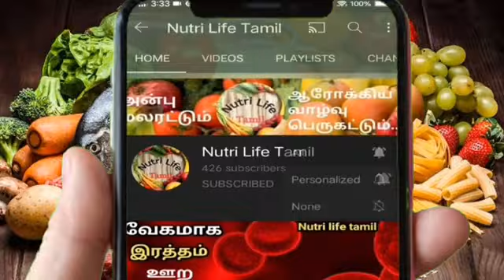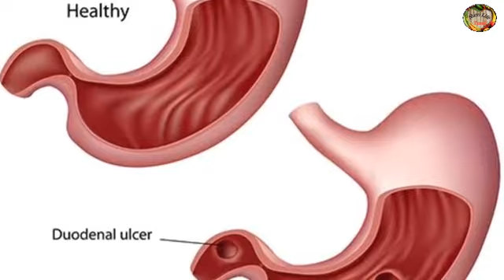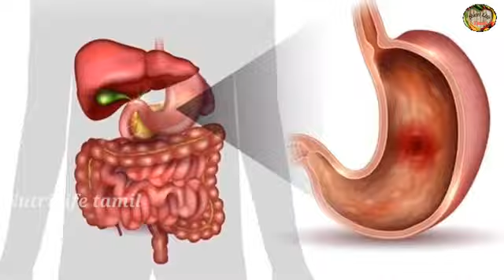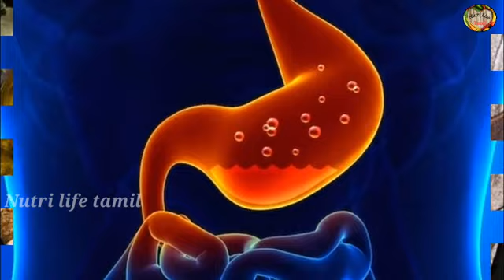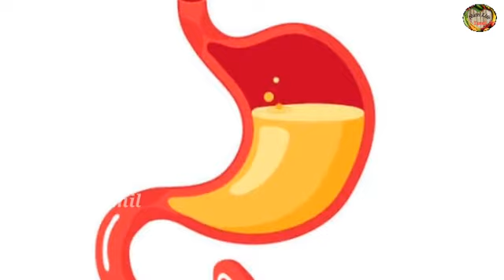best foods to treat ulcer in tamil/அல்சரை குணப்படுத்த கூடிய உணவுகள்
best foods to treat ulcer in tamil/அல்சரை குணப்படுத்த கூடிய உணவுகள்/ulcer food in tamil/diet tips for peptic ulcer/food tips for ulcer/how to treat ulcer by food/duodenal ulcer food & treatment in tamil/gastric ulcer treatment in tamil

This video is about the top best foods to treat ulcer at home easily & some of the foods are:
   Curd
   Fish
  Green veggies
  Green tea
  Licorice tea/milk
  Pomegranate
  Egg boiled
  Banana
  Sweet potato
  Garlic
  Apple
  Oats
  Olive oil

and some extra tips to follow :
  *  Eat little but frequently
  *  Manage weight
  *  Omega 3 fat supplements
  *  Probiotic medicines